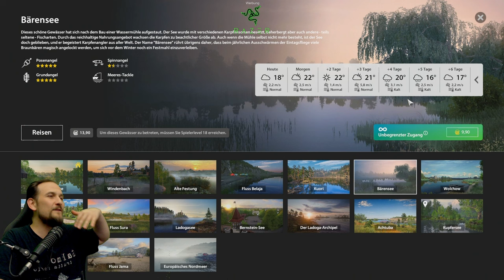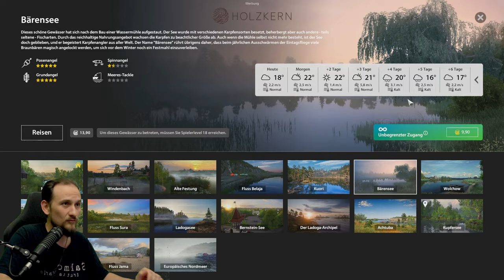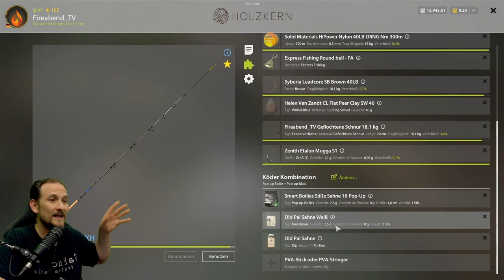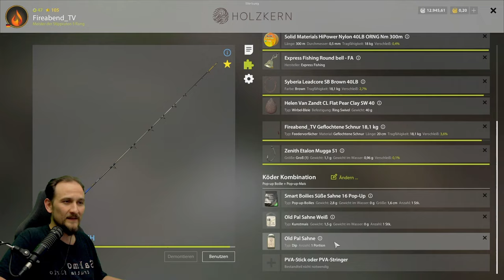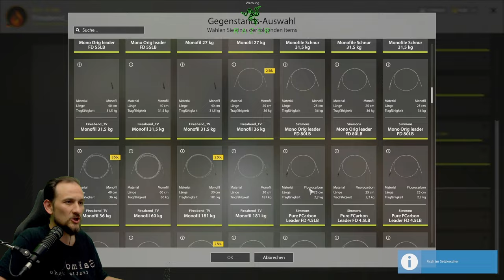Russian Fishing 4 Kupfersee Schleien Spot Kvolsdorfsky Schleie